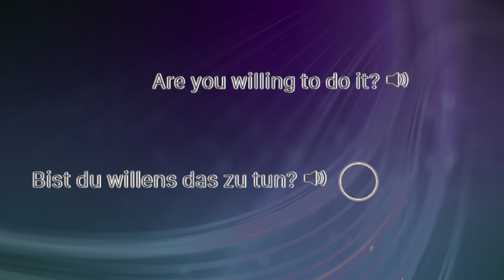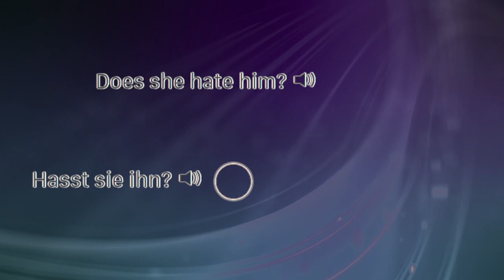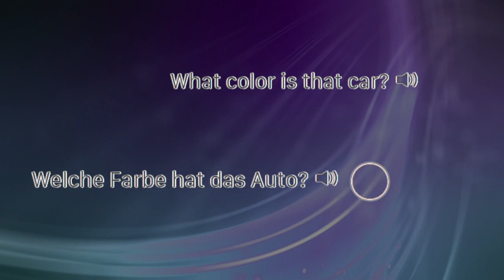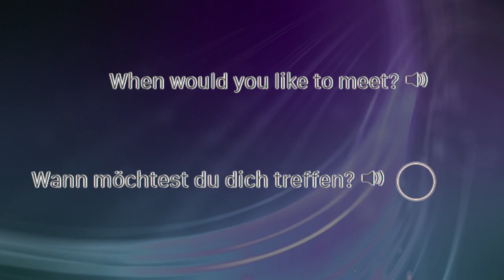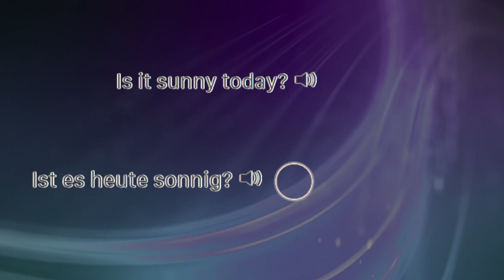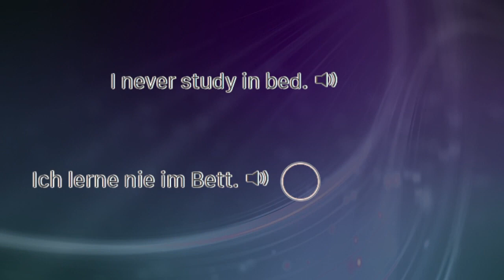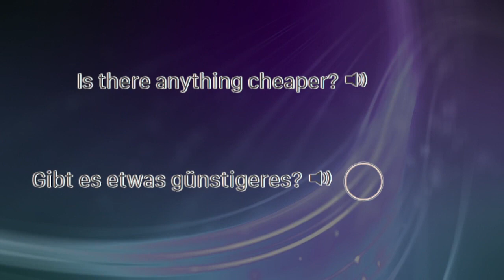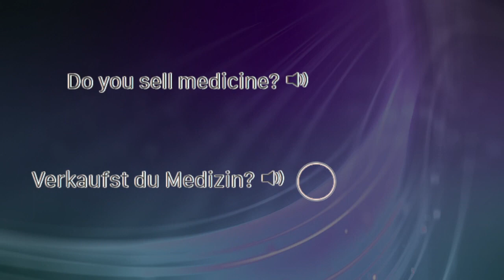German Phrases For Fluency Level 1 17of30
Repeat the German Sentences and Phrases after the native speaker.

You'll be speaking German in no time.

The German sentences will be repeated in later lessons.